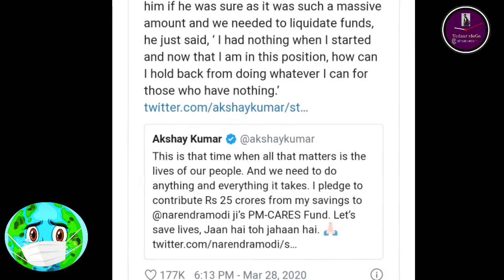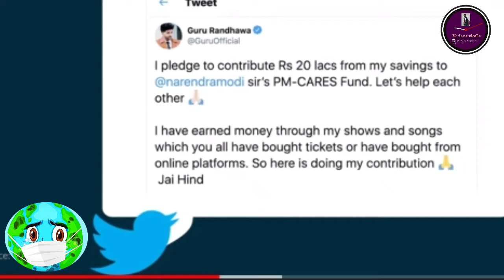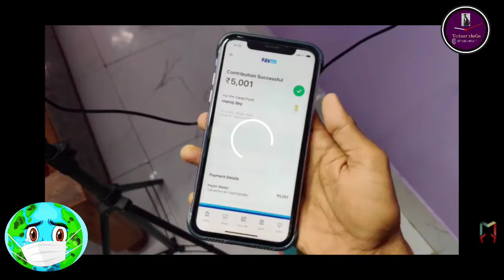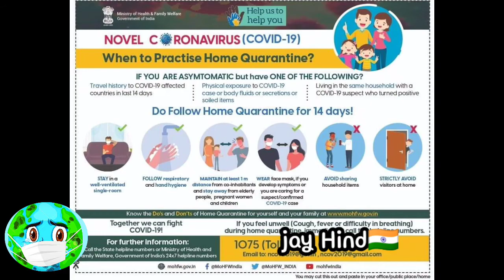Corona donate money india list । Kisne kitna donation kiya । actors donated money corona in Hindi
This video contains the complete information about the donations given by the celebrities all over the world and India
Following people have donated large amounts